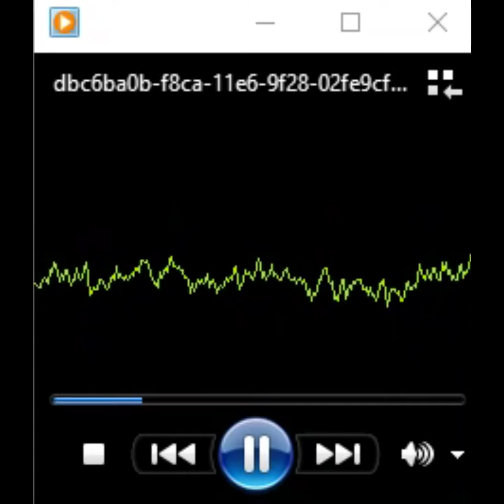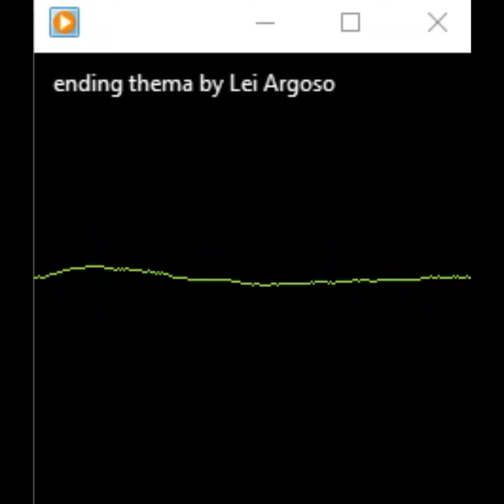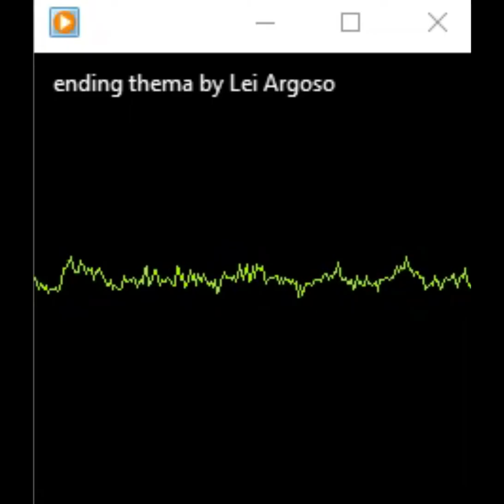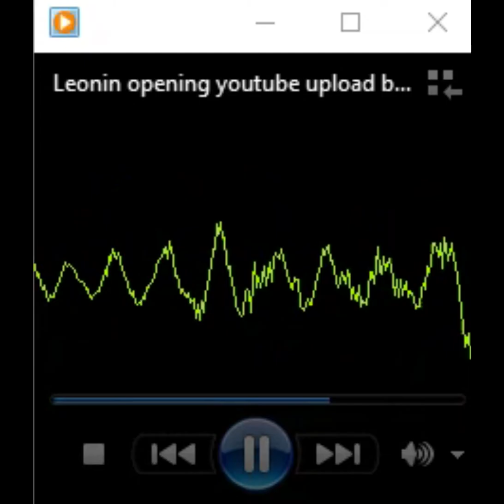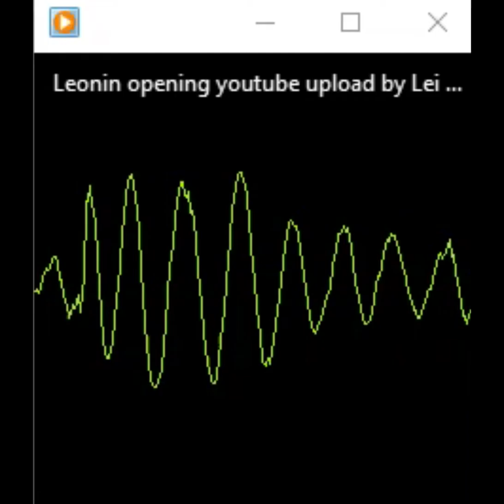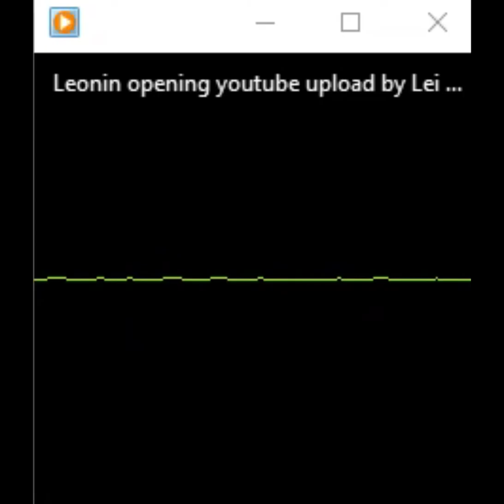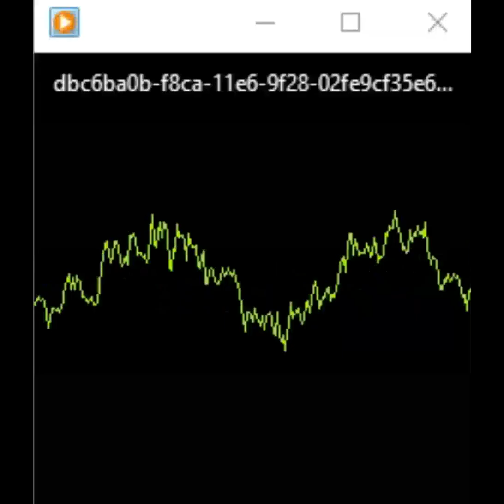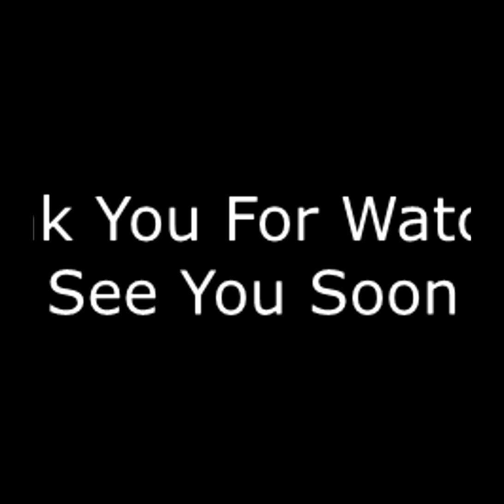Youtube Credits Mix by Leonin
This music list will be the raw materials for the upcoming Introduction
Theme and Ending Credits of my Channel. Ill animate it but for now, enjoy the music that i made with Music Maker.
MusicMaker: Create your own Music